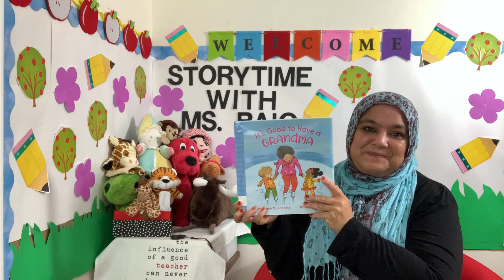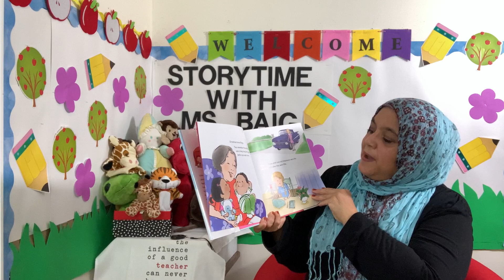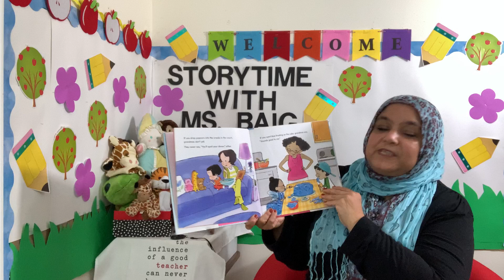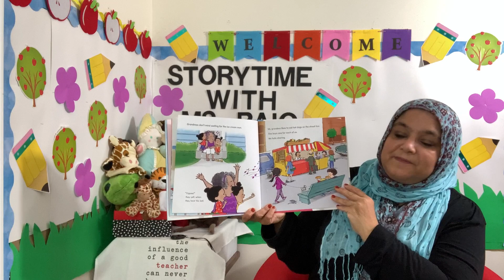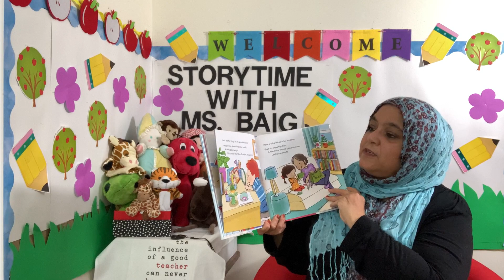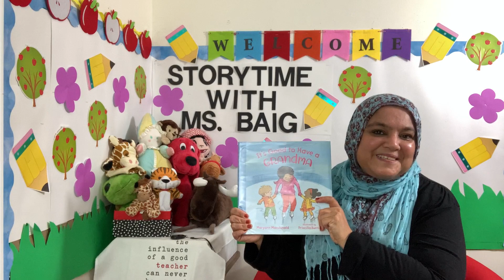It's Good to Have a Grandma by Maryann Macdonald/Children's Book Read Aloud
Assalamu Alaikum and Hello Friends! Today we are reading "It's Good to Have a Grandma" by Maryann Macdonald

Children and grandmothers love playing together, eating together—just being together. Every time is a special time, for both. This book captures the special moments without sentimentality, but with warmth and love.

Read along with your own copy, or you can buy your copy from the author

Happy Listening, Watching, and Reading :)